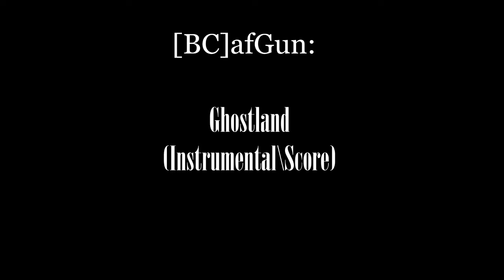[BC]afGun - Ghostland (Instrumental\Score)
Score \ Instrumental \ Ambient
Mood: static scene background; sad
Conceptually tied with: "Flashback", "Cross of Dead Man", "Dying World", "Inevitable".